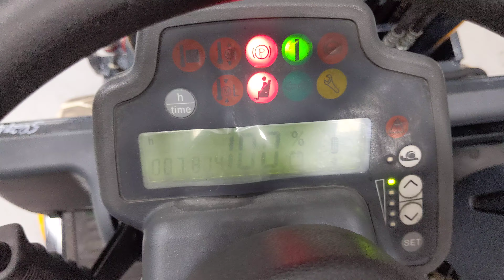50271 - JUNGHEINRICH EFG 320 N